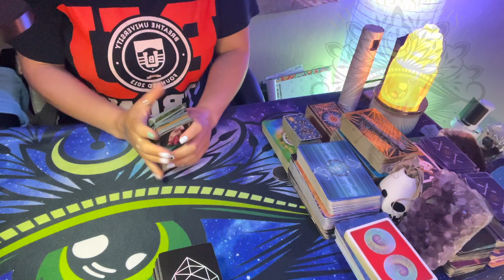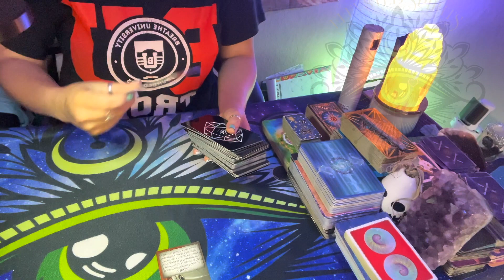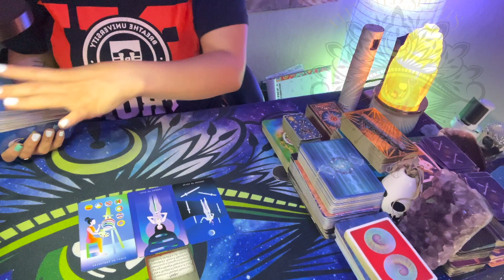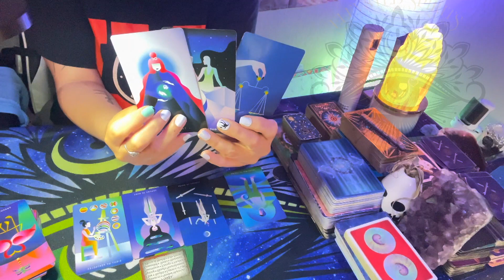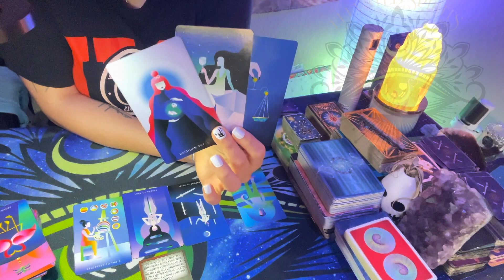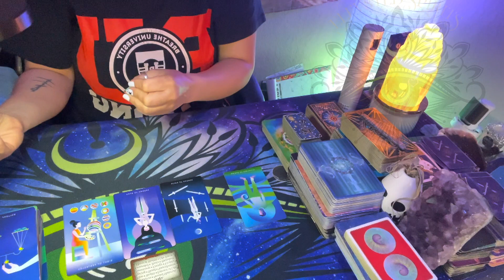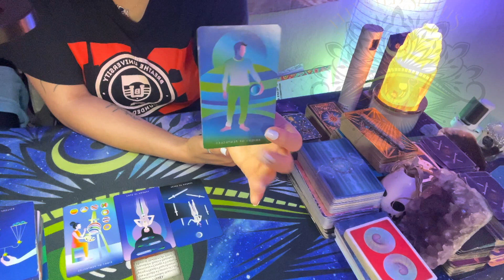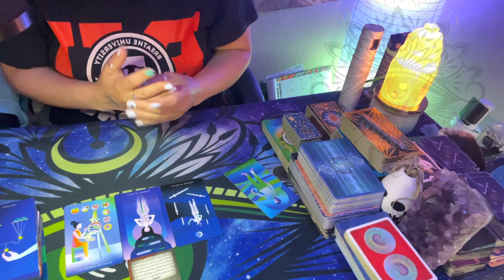SAGITTARIUS- Your effort isn’t needed anymore because it’s here!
(@elev8ted spirits)

🔮🔥 For Current Private Consultations offered:🔮🔥

Blessings beautiful ones,
🔮🧿✨Jazi✨🧿🔮